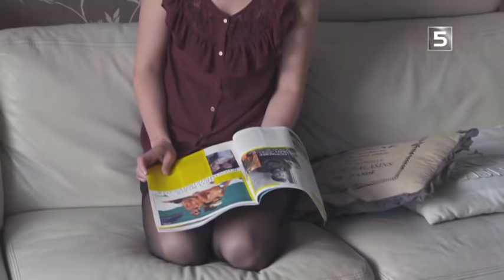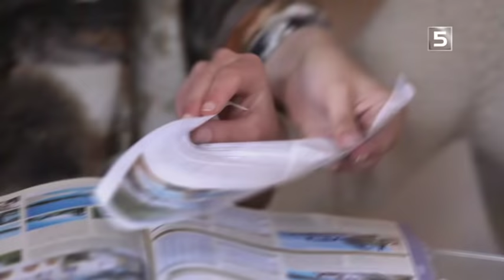Achter Gesloten Deuren Aflevering 1 Liefde overwint alles